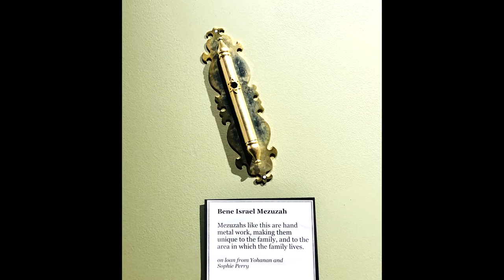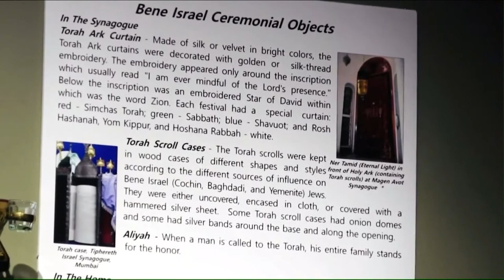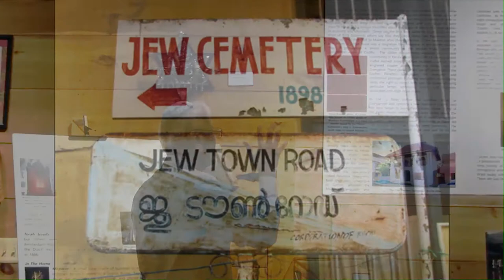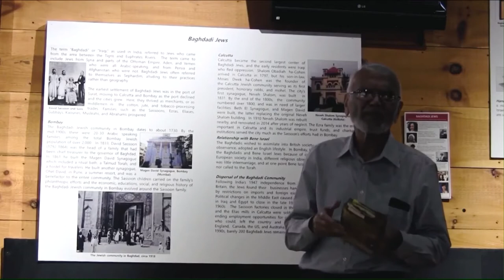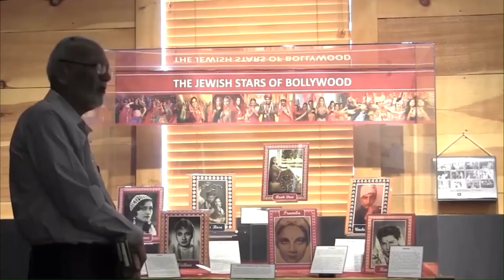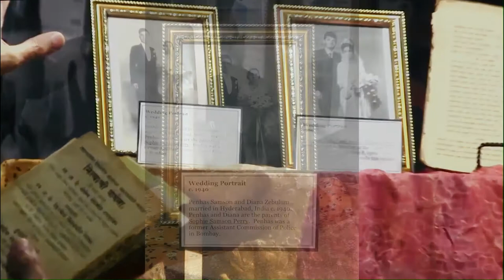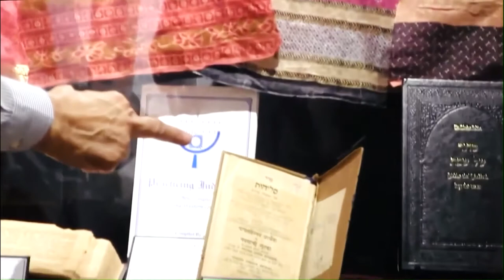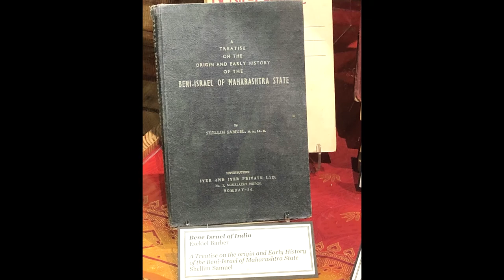Jews of India Virtual Tour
The Jewish Heritage Museum of Monmouth County presents a virtual tour of its rotating exhibit, "Jews of India: The History and Practices of the Bene Israel, Cochin, and Baghdadi Jews ." This exhibit was prompted by the donation of books and artifacts by community members Yochanan and Sophie Perry. In this video, Yochanan Perry leads the tour explaining the exhibit and his personal connection to the community.

The history of the Jews of India is complex and shrouded in mystery. There are three groups: Bene Israel, Cochin, and Baghdadi, each with a different origin story. The Bene Israel has been the largest of the groups, with an oral tradition that they are descended from seven couples who were the sole survivors of a shipwreck off the Konkan coast, south of Bombay. Their arrival could date between the eighth century BCE and the sixth century CE. The Cochin and Baghdadi Jews arrived in India later and settled in different areas of the country.

 As the Coronavirus pandemic is far from over, the Museum is expanding its boundaries by giving our members the chance to learn about the Indian-Jewish community's history and heritage from the comfort of their homes.

Please note: The Closed Captioning will cover some of the footage.